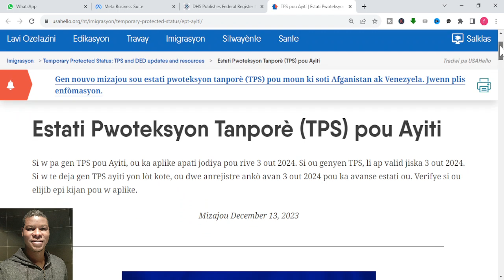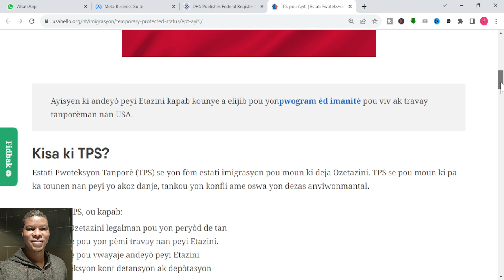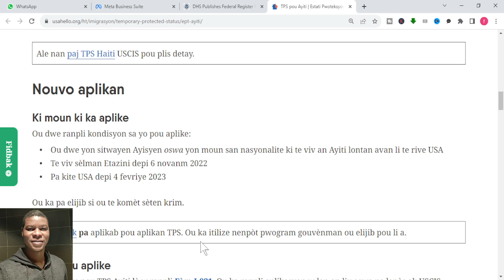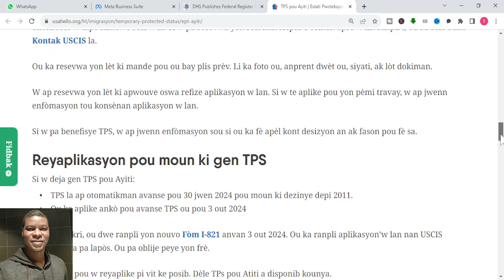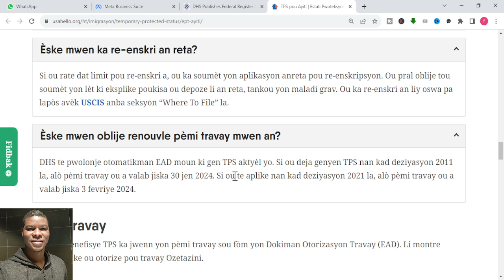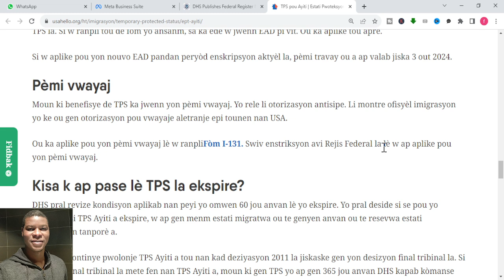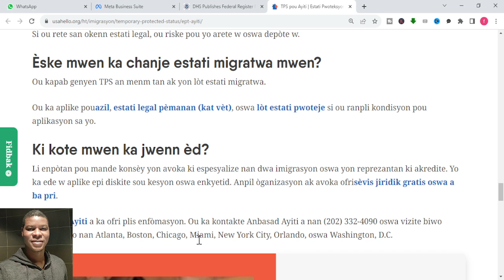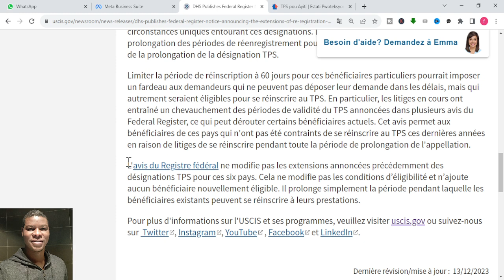TPS LA TONBE POU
IFSI USA🇺🇸 Pwogram Biden Dernier update Jodia 13 Decembre , moun Janvier ,fevrier ... mai,Juin

 CPB-ONE TRAVEL ADVANCE

prix visa mexique pour haitien 2023
visa mexique pour haitien en republique dominicaine
demande visa mexique en ligne
formulaire de demande visa mexique en haiti
rendez vous ambassade mexique en haiti
formulaire demande visa mexique
mexitel rendez vous
visa touristique mexique
visa mexique pour haitien en république dominicaine
prix visa mexique pour haitien
do haitian need visa to go to mexico
visa from haiti to dominican republic price
friend in dominican spanish
do haitian need visa to go to cuba
dominican visa price in haiti
what is cacique guaro